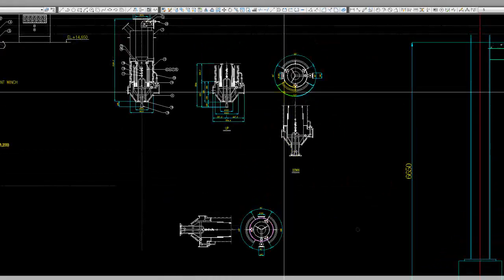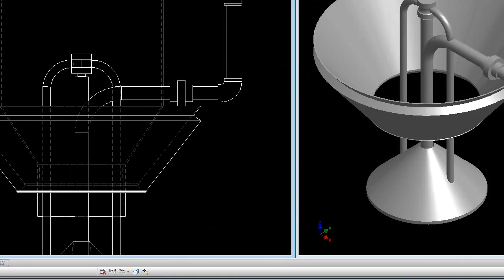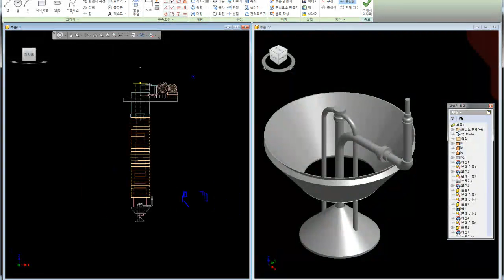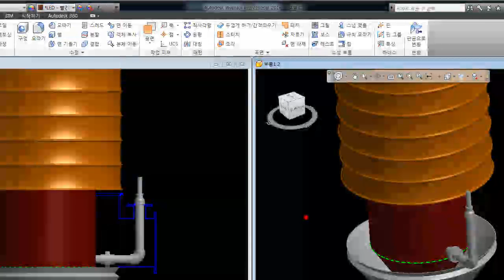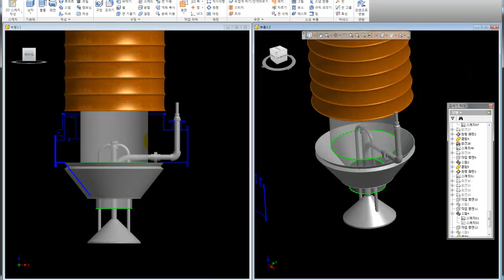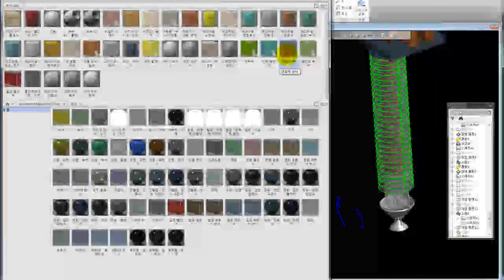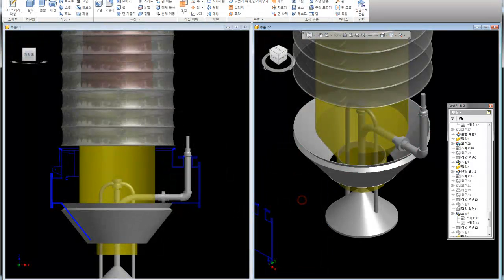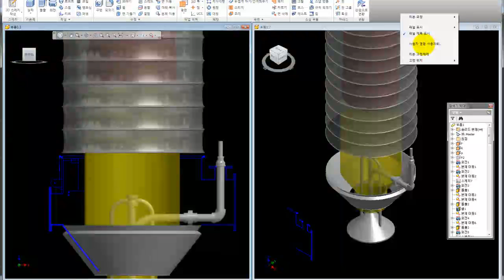3D 그래픽 전문업체, 3d 모델링 사이트, 동영상 강의-서울, 대구 3D그래픽, 인벤트, 솔리드웍스 -Ver 11 Sridicad 2014 3D Modeling 019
3D 그래픽 전문업체, 3d 모델링 사이트, 동영상 강의-서울, 대구 3D그래픽, 인벤트, 솔리드웍스 -Ver 11 Sridicad 2014 3D Modeling 019

바로가기
1. SRIDI